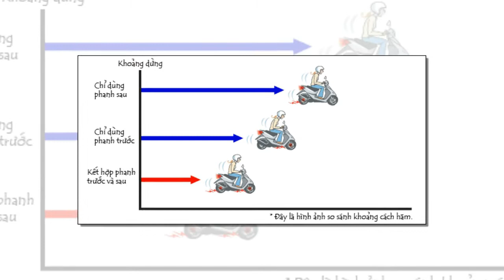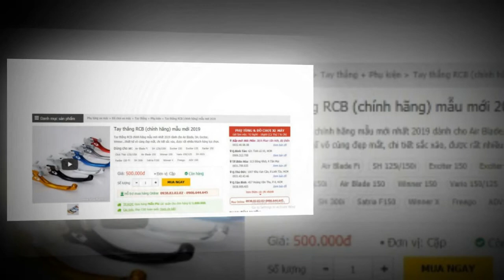Xe & Phong Cách 24h - Tìm hiểu hi sinh phanh CBS để trang trí cùm thắng, đáng hay không.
CBS là một trang bị vô cùng phổ biến trên những mẫu xe tay ga 1 đĩa đến từ nhà Honda như: Vario, Air Blade, Vision, Lead,... Công nghệ này sẽ đóng vai trò rút ngắn quãng đường phanh, phân bố lực thắng hợp lý ở bánh trước và bánh sau từ đó đảm bảo an toàn cho người lái. Nhưng khi độ cùm thắng đồ chơi như RCB, Adelin hay Brembo cho các dòng xe tay ga Honda kể trên, đồng nghĩa với việc trang bị an toàn này sẽ bị loại bỏ. Vậy đánh đổi sự an toàn lấy vẻ đẹp, liệu có đáng không?